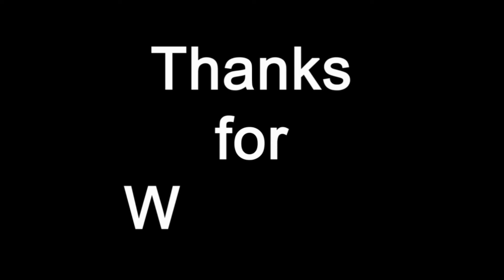NISCOWORLD STERILIZER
STERILIZER  NISCOWORLD